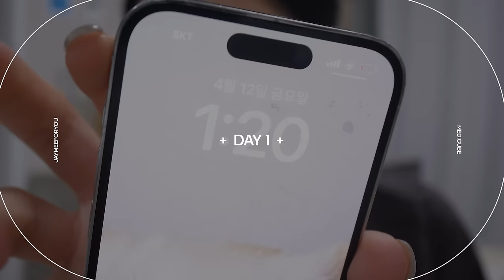집에서 얼굴형 조지는 루틴 푼다🔥(오른쪽 얼굴에만 3일 해봄ㅋㅋ)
🔊이 영상은 메디큐브의 유가광고를 포함하고 있습니다

•with jaymeeforyou💕

✨메디큐브 에이지알 부스터프로 히든 기획전✨
⏰ 일정 : 04/18(목) ~ 04/20(토) 23:59 (단 3일!)
〰️ 해당 프로모션은 종료되었습니다.
광채, 탄력, 볼륨, 모공, LED, 진동 케어 이 모든 케어를 단 하나로!
집에서도 쉽게 스마트한 프리미엄 홈케어를 시작해보세요!

부스터프로 구매하게 되면 꼭 에이지알 어플 다운 받아서 제임히가 알려준 숨은 꿀정보 놓치지말고 기기 연동해서 led모드 바꿔서 써보기 ‼️‼️🥹

그리고 더마샷모드 할때 꼭 목 뒤 뭉친곳도 알로에겔이나 수딩크림 바르고 해봐요.. 움찔-움찔하면서 풀리는 기분이에요 그리고 귀 뒤 림프 지나가면서 쓸어주다가 얼굴라인 마사지 해주면 더 좋습니다 🥹🥹